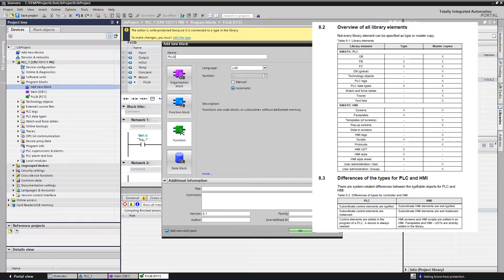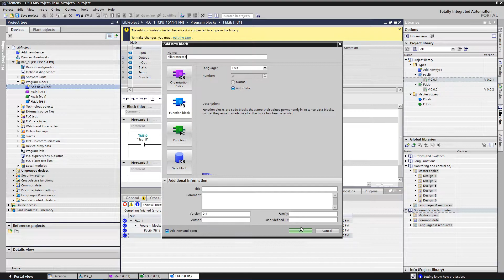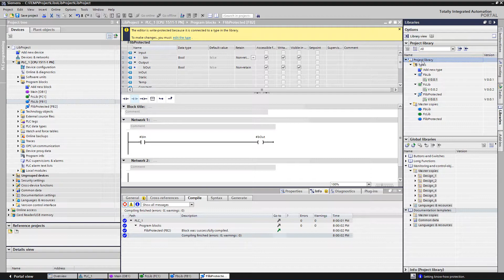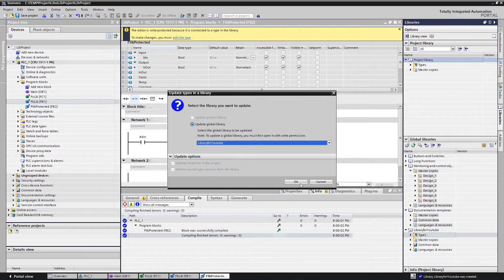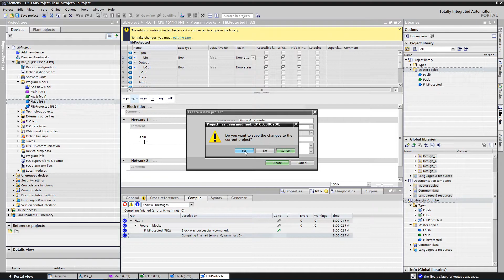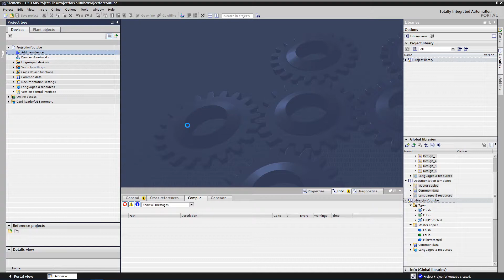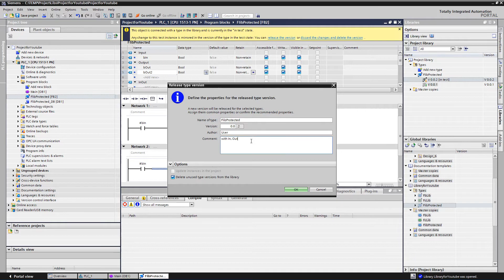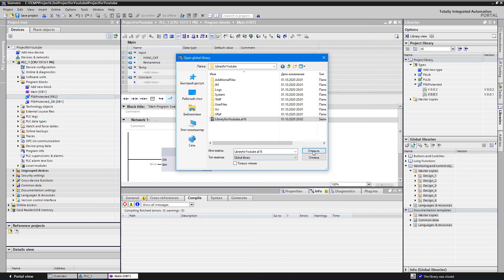TIA Portal Library [краткая инструкция по использованию]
Библиотеки в TIA Portal очень полезная вещь. К сожалению многие до них доходят довольно поздно. Но лучше поздно, чем никогда.

В библиотеки можно сохранять все FC, FB, DataTypes, которые вы в будущем сможете использовать в других проектах.

Обмениваться функциями с другими программистами внутри компании удобнее, чем копировать друг у друга из проекта.

В этом видео я постарался рассказать все, что потребуется для работы с библиотеками в TIA Portal.

Работа с библиотеками при программировании HMI аналогична. Возможно в одном из следующих видео я расскажу об этом поподробнее.

0:20 Создаем функцию.
0:40 Сохраняем в библиотеку.
1:11 Редактируем функцию.
2:42 Пробуем установить защиту на блоке из библиотеки.
2:50 Неудачная попытка сохранить в библиотеку защищенный функциональный блок.
3:50 Удачная попытка сохранить в библиотеку защищенный функциональный блок.
4:40 Перенос функций из локальной библиотеки в глобальную.
6:15 Создание нового проекта.
7:10 Использование функции из библиотеки в новом проекте.
8:10 Редактируем функцию и пробуем обновить в глобальной библиотеке.

Кстати, по этой ссылке вы найдете еще две готовые библиотеки. Думаю новичкам будет интересно.